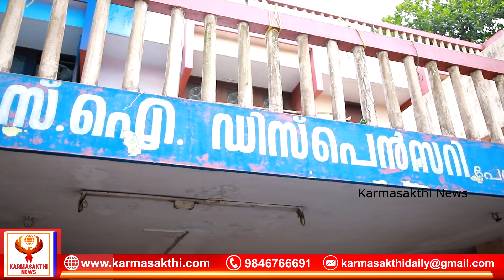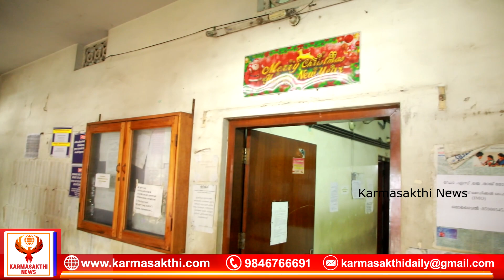പേരൂർക്കട E.S.I ഡിസ്‌പെൻസറിയിലെ 'പോക്രിത്തരങ്ങൾ'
തിരുവനന്തപുരം പേരൂർക്കട E.S. I ഡിസ്‌പെൻസറിയിലെ 'പോക്രിത്തരങ്ങൾ'

karmasakthi news
Peroorkada ESI Dispensary
Health Minister